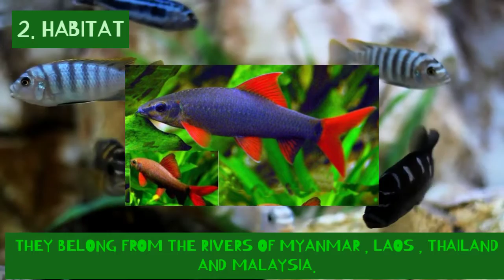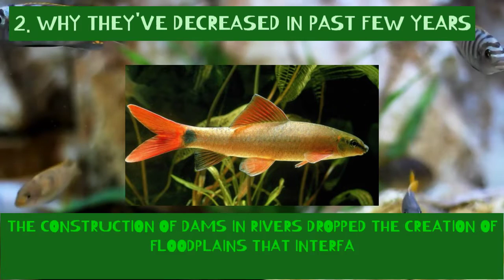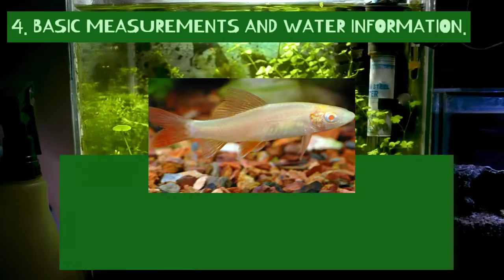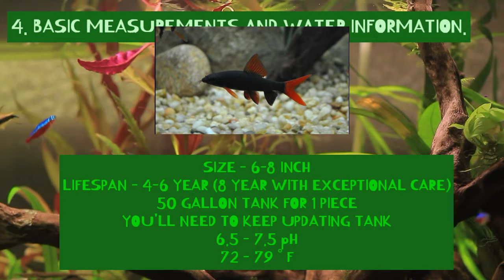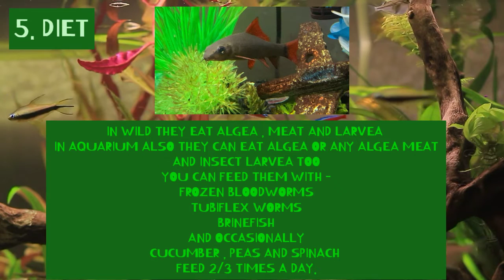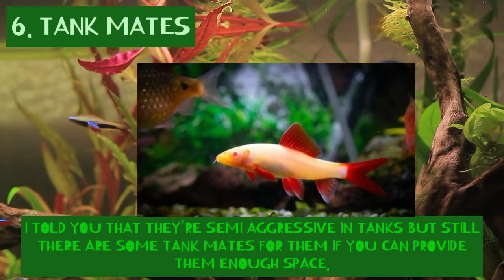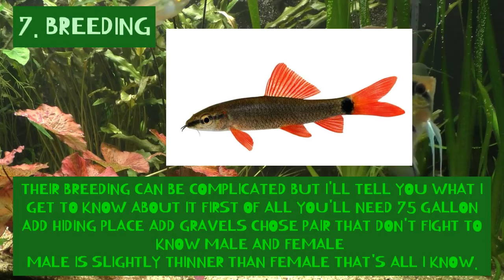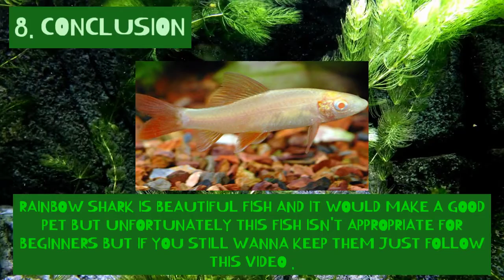RAINBOW SHARK - CARE , DIET , TANK MATES , BREEDING AND MUCH MORE IN HINDI WITH ENGLISH SUBS.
Do Not Forget To Give Feedback In Comment Section
ROYALITY FREE AQUARIUM VIDEO CLIPS CREDITS❤️

G CORB (Majority of videos are provided by G Corb Please Support Him)

        BY SGPRO LAB.

    BY Theprimefuture

    BY DENIEL BOMLY
--A BIG THANKYOU TO THEM--

Unported

/apg79FNFkz4